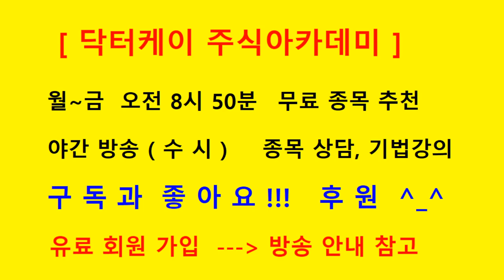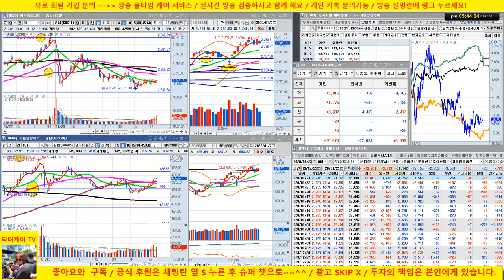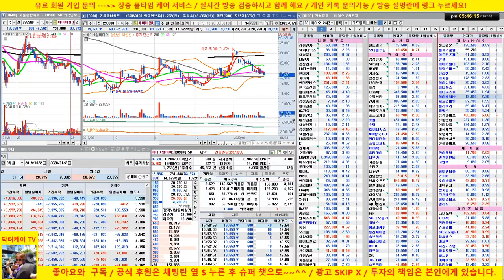[종목상담] 한미사이언스, 한국콜마, 삼성전자, 셀트리온, 에이비엘바이오 /20/01/23/닥터케이 주식아카데미/주식고수의 주식강의/무료 추천주 & 종목상담